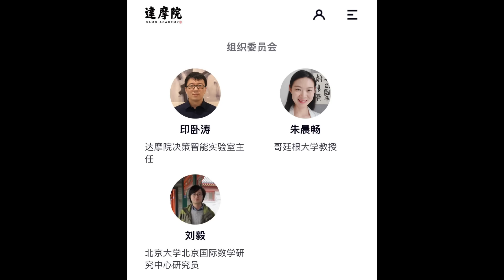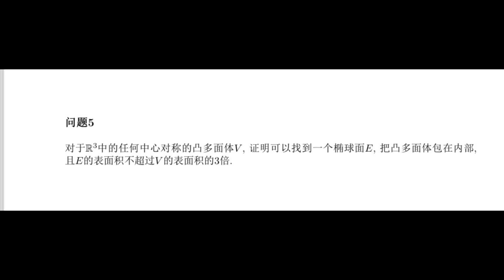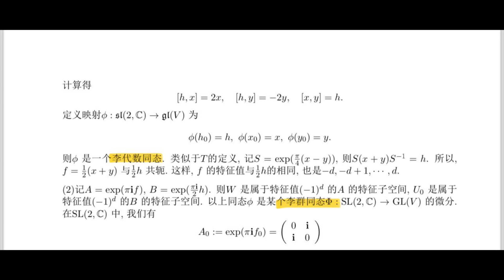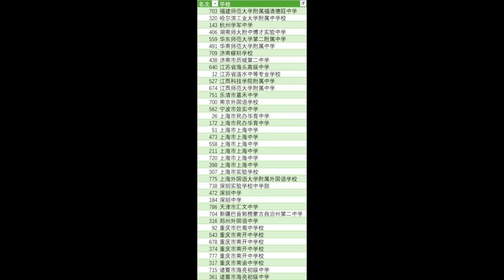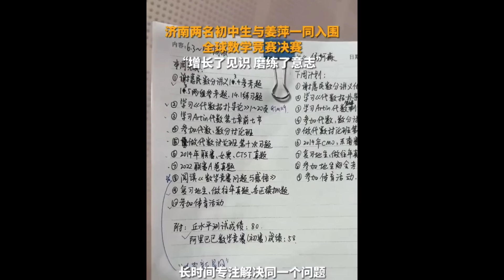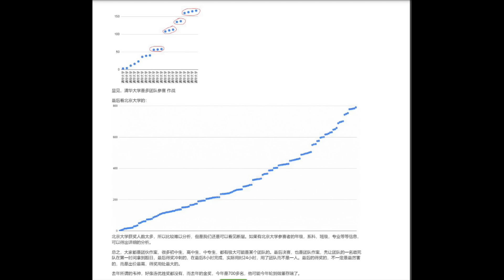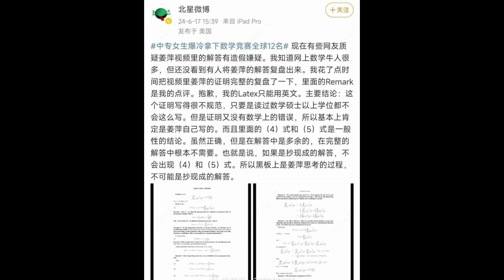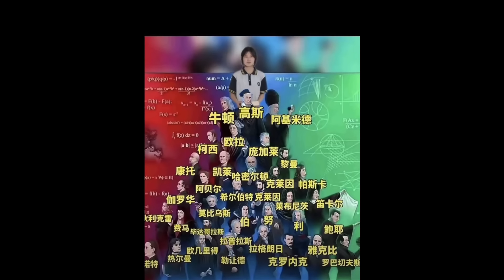方舟子揭假：“数学天才”引起反智主义狂欢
不仅“中专数学天才”是假的，入围阿里巴巴数学竞赛决赛的初中、高中生也都是有人替考。中国历来就有反智主义传统，喜欢造神。